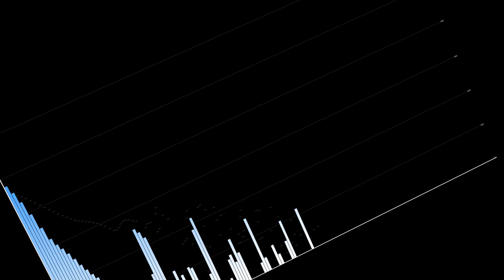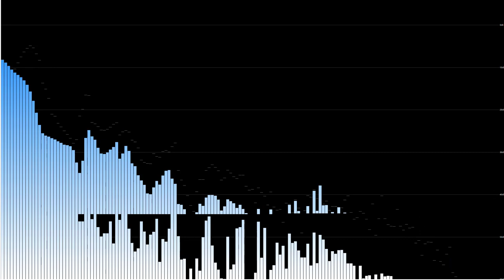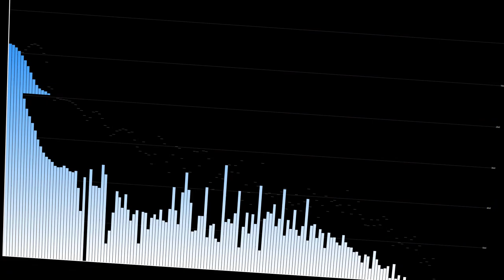keith303 - it's all meaningless without (renoise, techno, 2020)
created in april 2020 for KVR OSC#134 using renoise v3.21 and ten instances of u-he hive2 VSTi. no sample instruments involved.